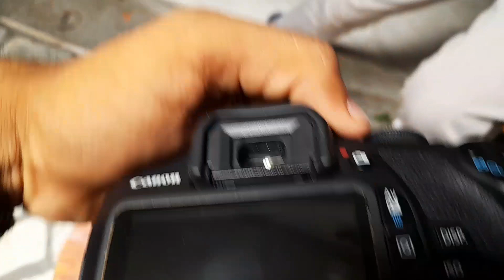C.I.D ke episode bnake ki tayari